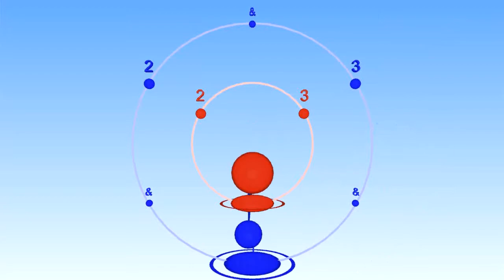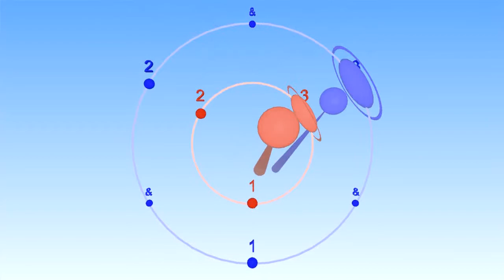3/4 played straight - no Notes inégales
This is a HD version of one of the wikipedia videos